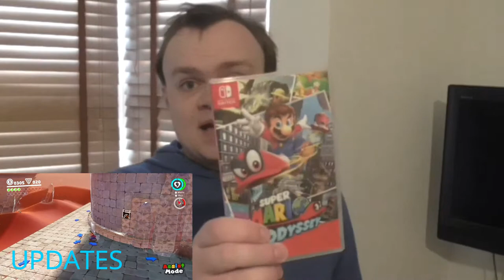(NOT) Fridays With Adis - Smosh , Updates and Battlefield V (Ep.38)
- Enjoy (: !!!

Planned/Produced and edited by Adis

Things i talk about in FWA:
- SMOSH
- UPDATES (Christmas vids , end of the year video and projects)
- Battlefield V